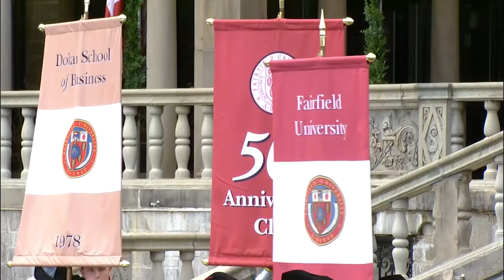2018 Fairfield University Graduate Commencement